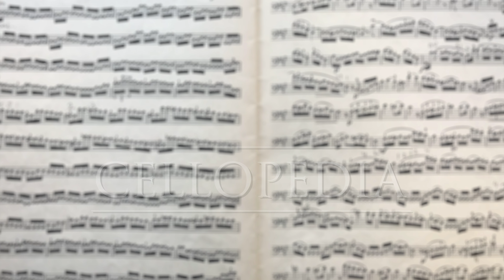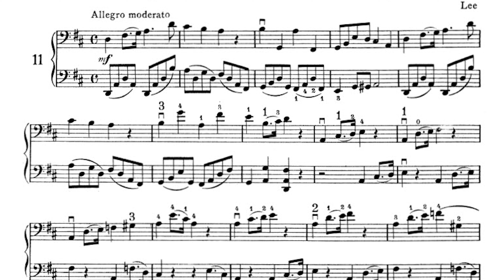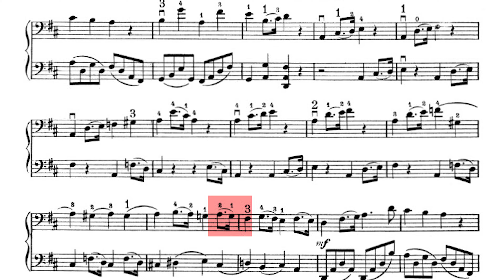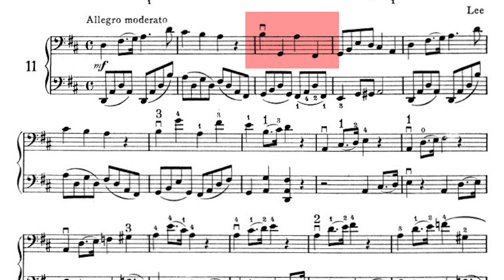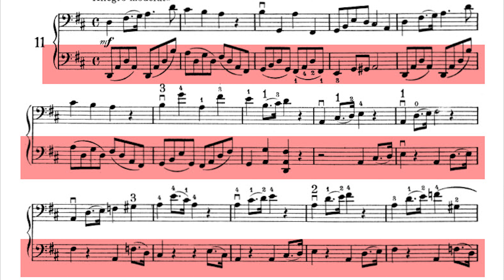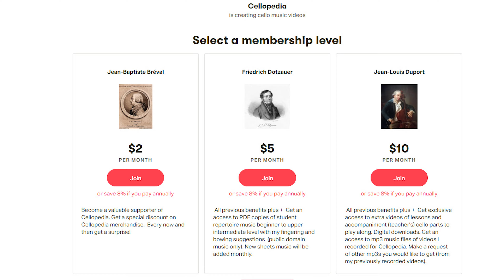How to Play D Major 3 octaves Cello Scale and Arpeggio | Piatti Cello Method Lesson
In this lesson no. 22 of Piatti Cello Method we will work on D Major 3 octaves cello scale and arpeggio, and on an etude by Sebastian Lee. I will share useful cello teacher tips about left and right hand technique. How to make make shifts to higher positions,  pay attention to the thumb and improve intonation precision. We will learn useful finger patterns for D Major scale and arpeggio and play it in faster and slow tempo. We will study S. Lee etude to work on shifts and string crossings.
Here is a playlist to watch first 21 lessons
A. Piatti cello method provides a complete course of instruction how to play cello based on fundamental principles of cello playing. This is a set of free lessons for beginner and intermediate level cellists. Metodo para Violoncelo covers all aspects of cello technique such as developing right hand skills to play legato, staccato, spiccato and detache. You will learn how to play cello and master left hand position, shifts and extensions. Working on these etudes with private cello teacher or with cello video tutorials will help you to improve the left hand intonation accuracy, get confidence in making shifts and learning to play double stops. Piatti cello method is a perfect addition to a school orchestra or taking cello lessons with a private cello teacher.

A Piatti Cello Method - Lesson no. 22
0:00 Introduction
1:05 D Major Cello Scale 3 octaves in slow tempo
1:58 How to make shifts to higher positions
4:09 How to improve intonation precision
6:24 Should we use harmonics in scales?
8:10 D Major Cello Scale 3 octaves in fast tempo
8:32 D Major Cello Arpeggio 3 octaves in slow tempo
11:23 D Major Cello Arpeggio 3 octaves in fast tempo
12:00 Sebastian Lee cello etude no. 11 in slow tempo
13:35 How to work on shifts
16:53 How to work on string crossings
19:47 Sebastian Lee cello etude no. 11 in fast tempo

New Intermediate Cello Course on Udemy. 6 complete tutorials with edited sheet music. 30 lessons, 3.5 hours.